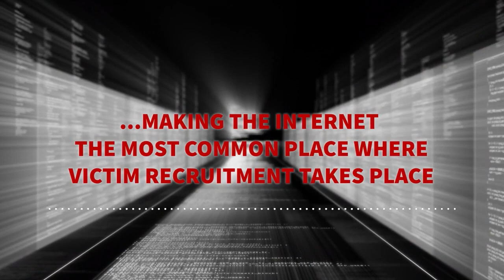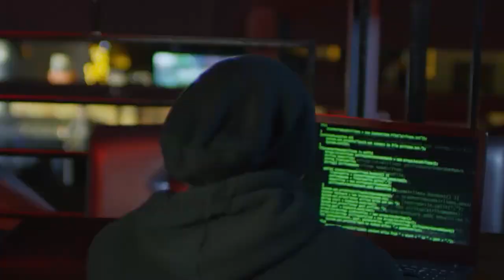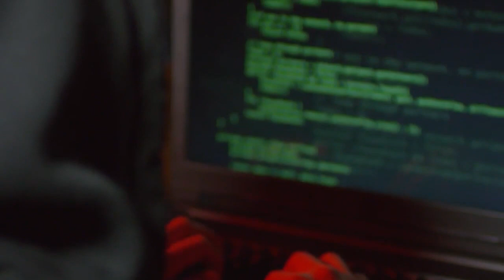Child Sex Trafficking: How to keep children safe online